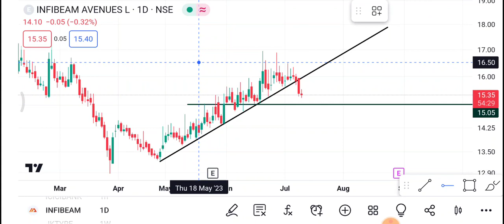12 July Infibeam Share | Infibeam Share latest News | Infibeam Share price today news